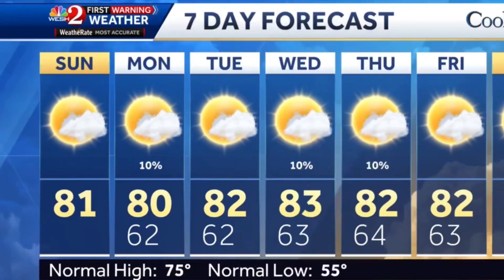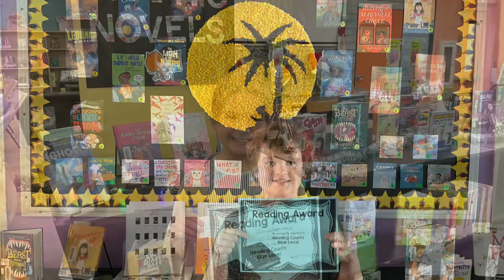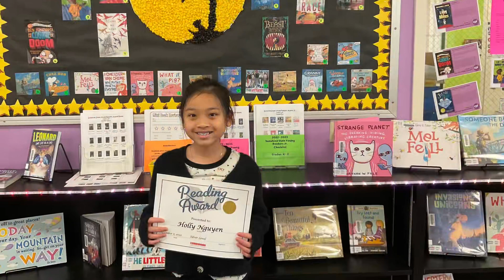Bobcat News December 8, 2022